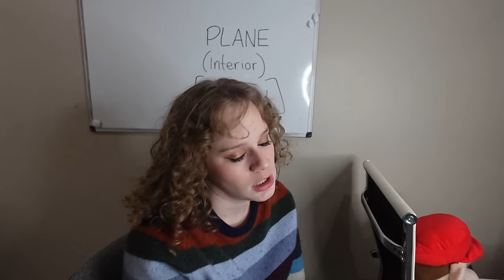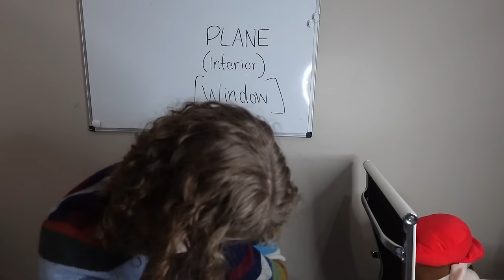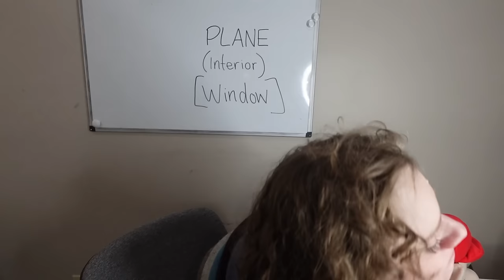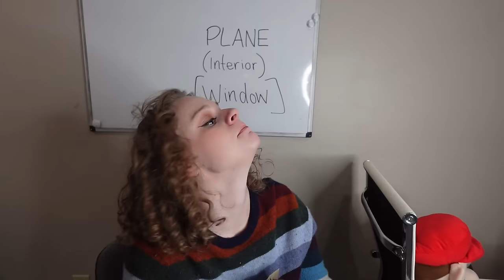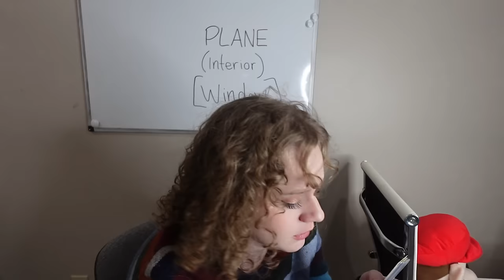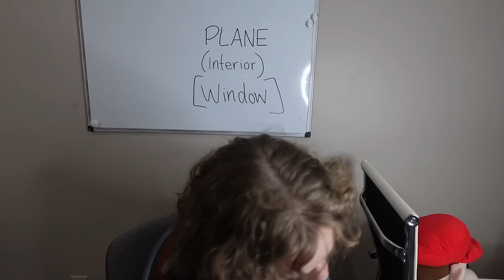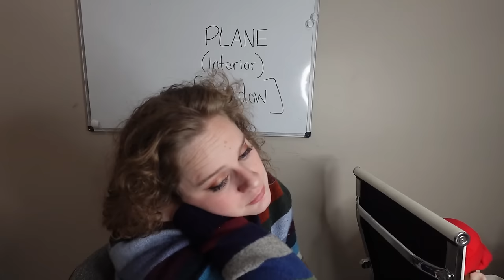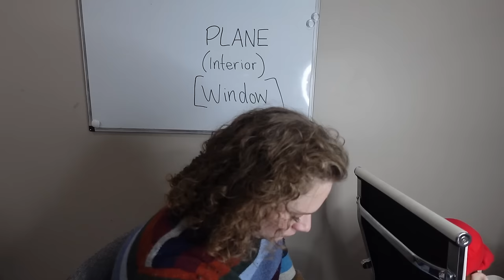POV: Sitting Next to a Chatty Kid on the Plane (Comedy, ASMR, slug)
Comedy, ASMR, improv, soft speaking, eating snacks, family drama, pokemon cards, etc...

It's a Thursday evening and you're on a plane to Florida for a Business Conference.  If you were hoping to get some rest, don't get ahead of yourself.  Quin is sitting next to you. Quin is headed to Florida for the Holidays with Dad. Quin is going to talk to you whether or not you engage in conversation, so you might as well participate.